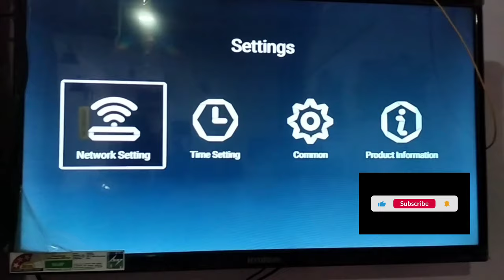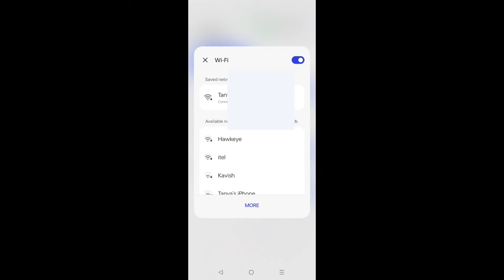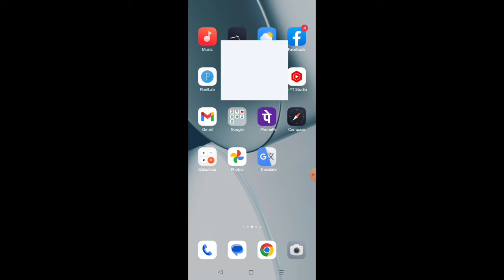Hyundai Smart tv Screen Cast or Screen mirror | Duplicate Screen in smart tv Hyundai TV | wireless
In this video we are going to learn how to cast screen in Hyundai smart tv. Is Video me ham sikhege ki kaise screen cast krte hai ek smart tv me aur yaha Hyundai ka smat tv hai usme screen cast screem mirror duplicate screen ki bat krege mobile ki screen tv me chalayege
mobile to smart tv screen play screen cast.